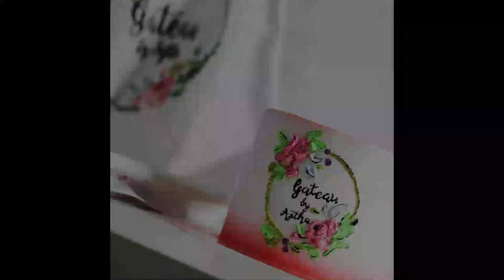How to make a Car themed cake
Check out the assembly of a super fun & easy car themed cake perfect for birthdays on a buttercream cake with fondant accents.

Learn more !!
Here are tutorials!!